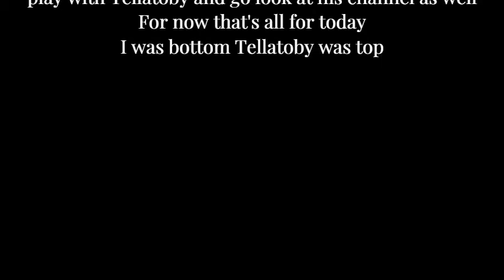Call of Duty: Modern Warfare - Search And Destroy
IT's about a good round of Cod. With friend's and if you want to see more videos like this or a game of cod just comment what you want to see next and don't forget to leave a like below. That's all for today.